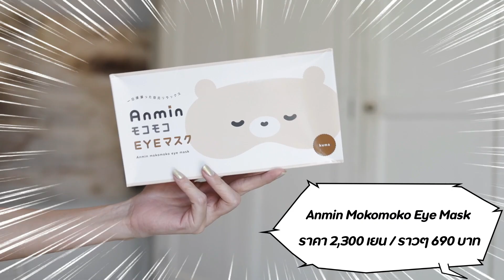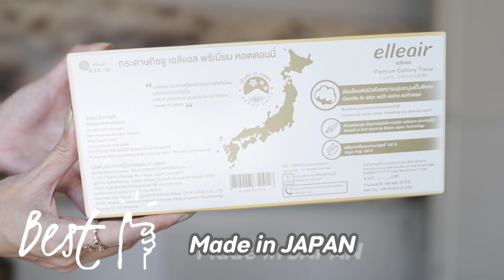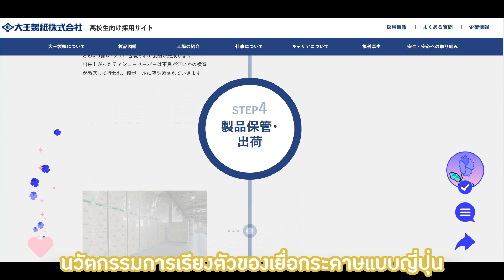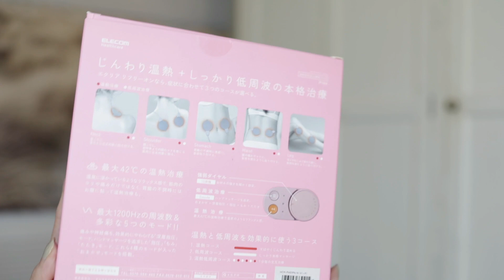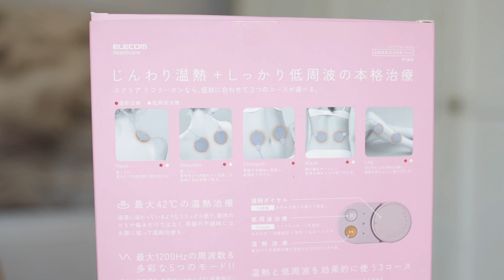5 ไอเท็มของใช้จากญี่ปุ่น 🇯🇵 ใช้ดีมาก อยากบอกต่อ | Kirari TV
คลิปนี้รวม 5 ของใช้จากญี่ปุ่นที่ชอบใช้ช่วงนี้ ใช้ดีมาก อยากบอกต่อ

🇯🇵 EYE WARMER : ผ่อนคลายตา หลับง่าย ช่วยให้ตาชุ่มชื้น
🇯🇵 ELLEAIR Premium Cottony Tissue : กระดาษเช็ดหน้าพรีเมี่ยม No.1 ผลิตในประเทศญี่ปุ่น นุ่มอ่อนโยนต่อผิวด้วยส่วนผสมจากฝ้ายธรรมชาติ เข้าไทยแล้วจ้า...
🇯🇵 สเปรย์ผ้าเรียบ ไม่ต้องรีด : ทุกทริปต้องพก หมดปัญหาผ้ายับ
🇯🇵 เครื่องปล่อยคลื่นไฟฟ้าและความร้อน : ชาว office syndrome ต้องมี ปวดท้องปจด.ต้องลอง
🇯🇵 สเปรย์ผ้าเย็น : ฉีดฟี๊ดๆ เย็นวาบๆ เย็นนาน ร้อนนี้ต้องมี

มาพร้อมรายละเอียดแน่นๆไว้แคปกันไปช้อป ดูได้ในคลิปนี้เลย